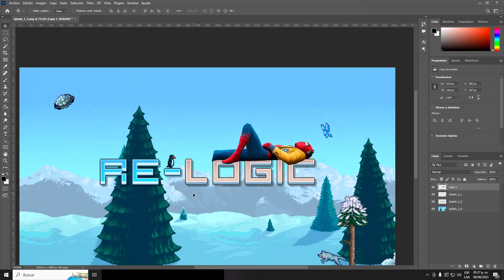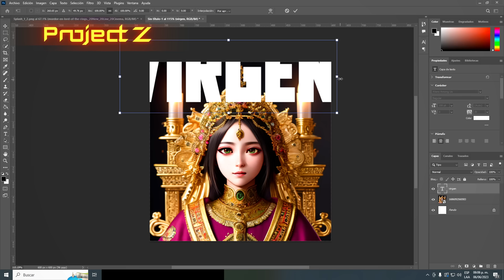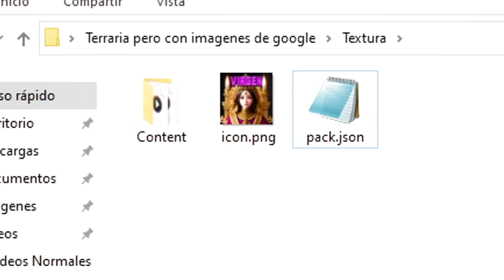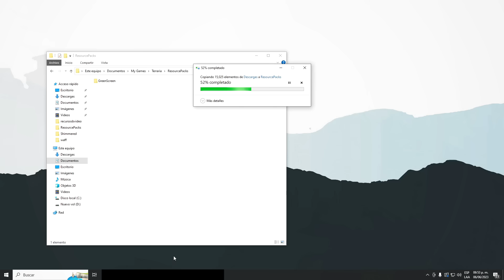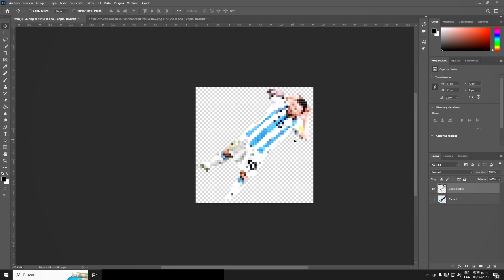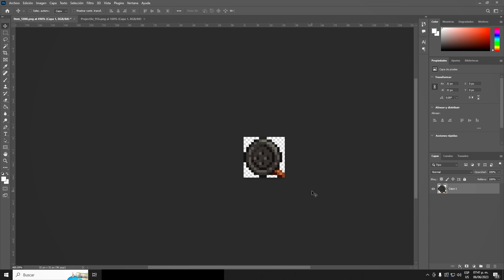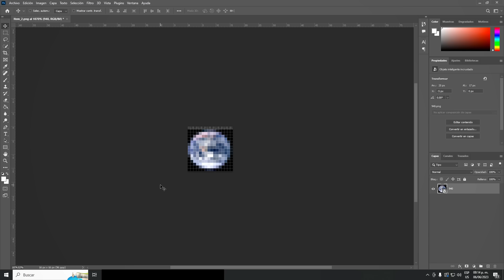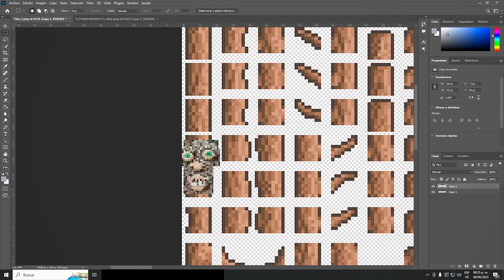CAMBIE TERRARIA CON IMAGENES DE GOOGLE!!! 😮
↪ Usa mi codigo o eres 🐷: "UNCLOK"
↪ Unete a mi circulo (Unclok Nyasu)

Hola a todos los wapos que estan viendo este video ;3 hoy vamos a cambiar algunas de las texturas de Terraria por Imagenes que saque del Google!!
este video esta muy raro pero espero que comprendan que estoy bieeeen tonto y los entretenga un rato como a mi haciendolo :)
Pasen imagenes para la segunda parte del video en mi circulo de project Z
Nos vemos en la siguiente, CHA CHAO!!!